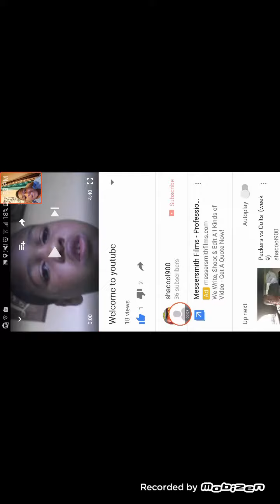My youtube anniversary